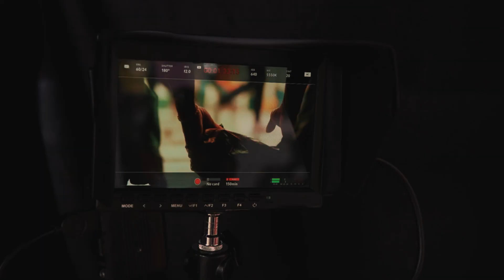Padre Eterno - Short Film (English Subtitles)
Feliz Día a todos los Padres. Los que están aquí y hacen lo mejor que pueden por nosotros y para los que ya no están y seguirán siendo Padres Eternos en nuestros corazones. Si te gustó el cortometraje comparte en tus historias y envía el link a otros padres. Muchas gracias.

Actores🎭: @okan_yore @paula_carabajo @angelicaarriciaga
Christian Moreira “Latidos”
Guillermo Murillo
Isabella Matías
Con la actuación especial de:
Ana Santos
Alberto Precilla
William Matías

Guion y Dirección🎥: @albertopablo
Producción Ejecutiva📲: @czthecorp - @albertopablo
Casa Productora🏢: @czthecorp - @newrockcinema
Idea Original💡: @freymojurado - @czthecorp
Producción💻: @nigerdesign593 - @paulinacastillos
Dirección de Fotografía📽️: @josuemirandai
Dirección de Arte🎨: @paulinacastillos
Dirección de Sonido🎧: @pablo_encalada
Edición🖥️: @albertopablo
Colorización🌈: @josuemirandai
Diseño de Sonido🎵: @pablo_encalada
Drone 🚁 @robertoloayzas
Música Original🎼: @freymojurado
Letra de “Viejo mi Querido Viejo”🎶: @czthecorp
Asistentes de Dirección🎬: @paulinacastillos - @giovanniriverar
Gaffer🔦: @edisonerazo86
Asistentes de Producción🚗:
@juandiegosotomayor – John Francisco Navarro - Cristhian John Navarro
Asistentes de Producción🚙: @luishiguerab_oficial - Lissette Flor
Maquillaje💄: Juliana Quevedo - @ameliacadallon_09 – Naomi Jurado
Scouting Locaciones🏘: Ángela Rivera – Jessenia Mendoza – Teresa Suárez.
Asistentes de Fotografía📸: @gilson.gibuss - @lemouses1
Asistentes de Arte🌹: @ampazco - @ms.angelicamaria
Making Of📹: @aaronhidalgor
Catering🍝: Mariuxi Gellibert - Nelson Rendon – Katherine Argudo.
Transporte🚚: José Luis Estrada – Luis Jurado
Trailer🎞️: @unkuki